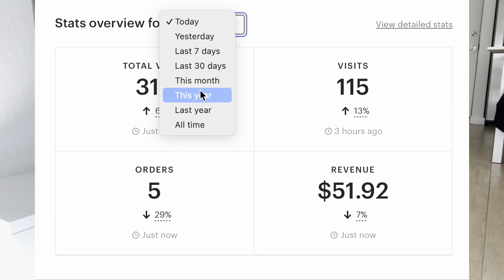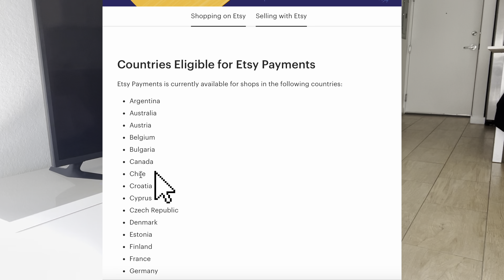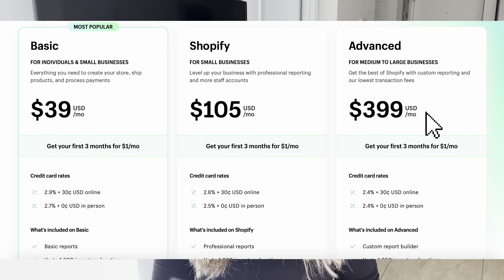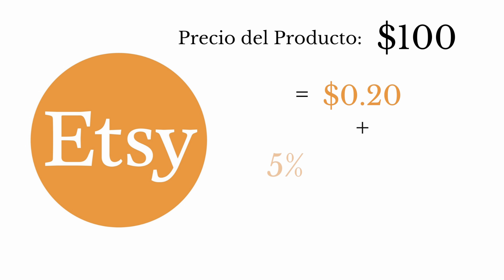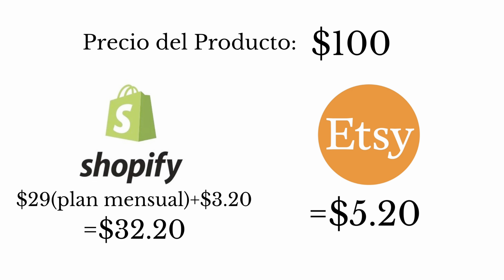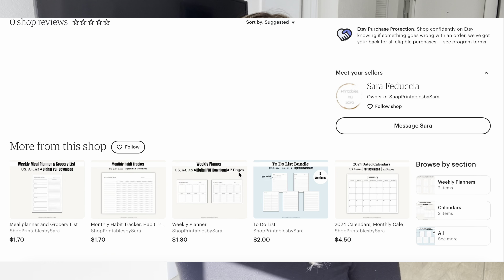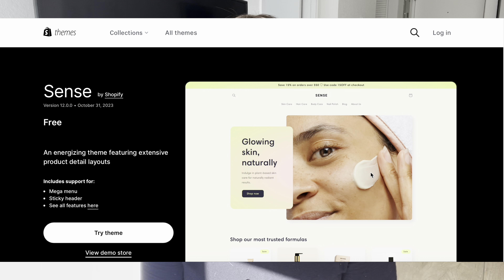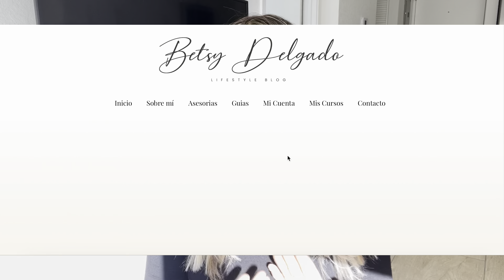Explorando las Ventajas y Distinciones entre Etsy y Shopify para empezar tu tienda Online en el 2024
¡Saludos a todos en mi canal! En esta ocasión, nos sumergiremos en un análisis detallado de las ventajas y diferencias entre Etsy y Shopify.

Este video está diseñado especialmente para aquellos que buscan alternativas para establecer su tienda online, especialmente aquellos que no cuentan con la opción de Etsy en su país. Aquí, exploraremos en profundidad las diferencias clave y los beneficios de cada plataforma, brindando información valiosa para todos.

Como usuario de ambas plataformas, personalmente creo que si estás construyendo tu marca personal, la creación de tu tienda en Shopify se convierte en una necesidad imperante. Acompáñenme en este recorrido mientras desglosamos las razones que respaldan esta afirmación y proporcionamos insights valiosos para quienes están considerando lanzar su tienda online. ¡Comencemos!

Aqui les dejo el link si estan interesados en Abrir su tienda en Shopify

Tambien les dejo los 40 listados GRATIS si quieren Empezar en Etsy

Si estas interesado en Crear una tienda Online o Pagina web con nosotros

➡️Agenda asesorías personalizadas, aqui te dejo el link en el caso de que quieras agendar
➡️CALENDARIO DE TENDENCIAS Y FESTIVIDADES PARA TU TIENDA 2023